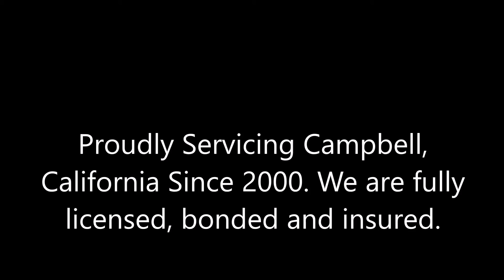Exterior Painting Campbell, CA Campbell California Exterior Painting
Exterior Painting Campbell, California
Campbell CA Exterior Painting Services

Best Exterior House Painters Campbell CA, Affordable House Painters Campbell CA, Local Exterior Painting Contractor Campbell CA, Licensed Painting Contractor Campbell CA, Tony's Painting Campbell CA, Tony's Painting Reviews Campbell CA, Free Painting Estimate Campbell CA, Trustworthy Painting Contractor Campbell CA.